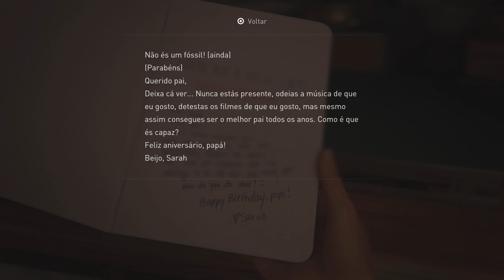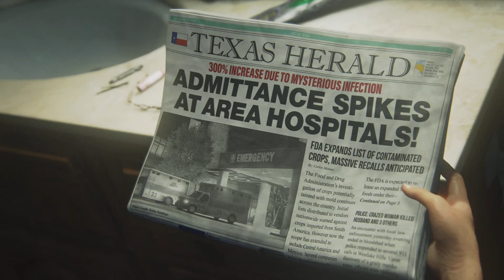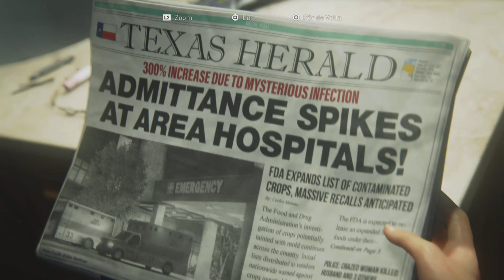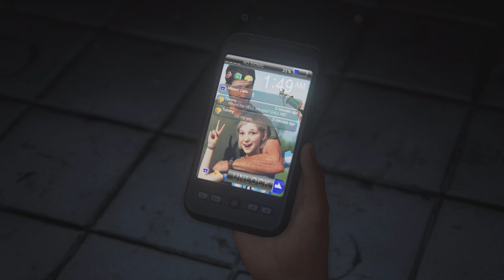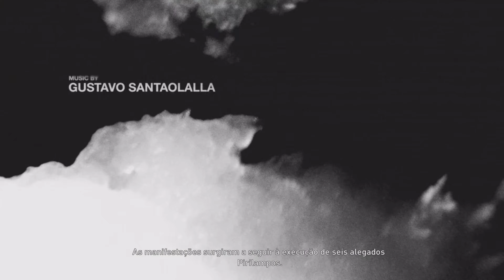30 MINUTOS | The Last Of Us Parte I (PS5)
Estes são 30 minutos de The Last Of Us Parte I, na PlayStation 5.